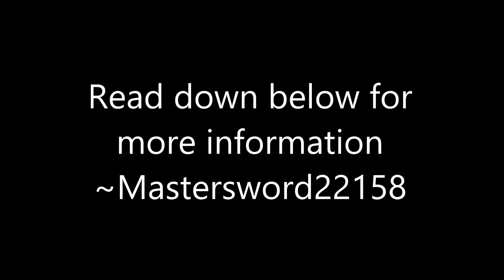Video Game Calendar *Read Down Below for info*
Hello Jammers welcome to Game Calendar for what videos come for the weeks. On monday you guys get to choose what game i should play. On Tuesday one lucky jammer gets their animal drawn. Wednesday you guys choose a topic. Thursday you guys get to choose the random game of the week! All these videos are all up to you guys and i want to see what you would like me to play!